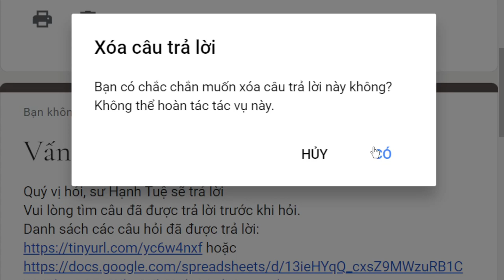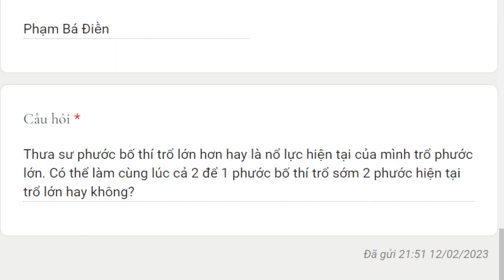1893. Phước quá khứ và nỗ lực hiện tại